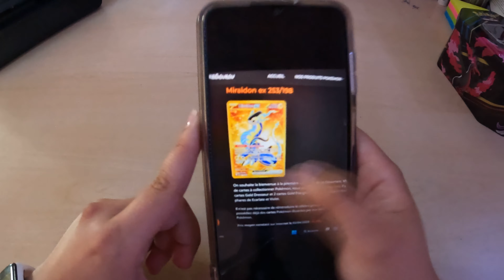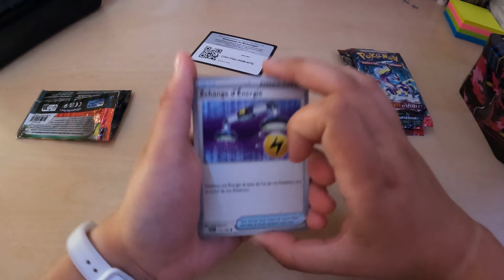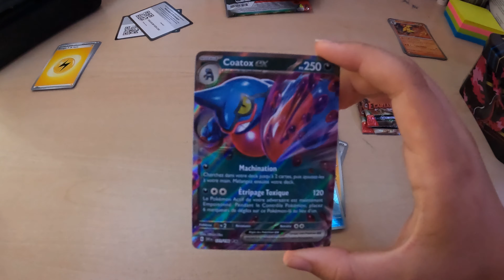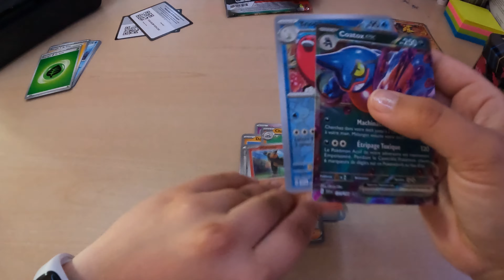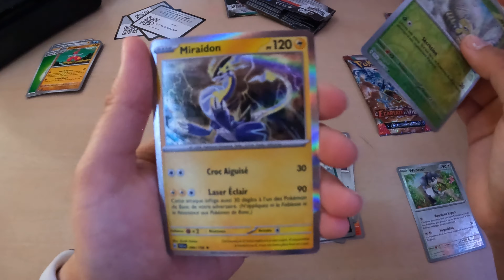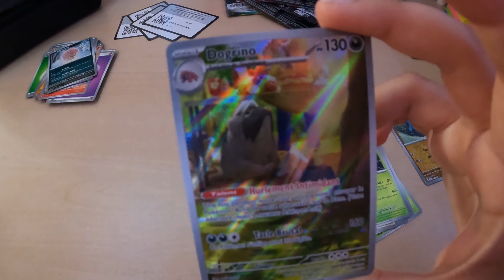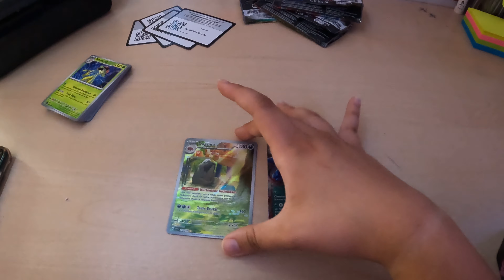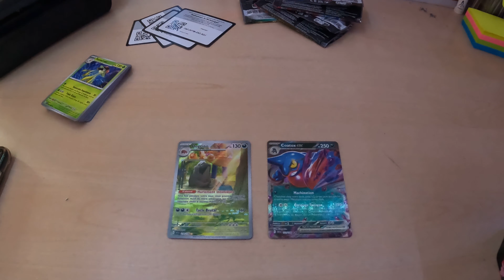Ouverture de boosters pokemon- Collection Écarlate et Violet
Aujourd'hui on repart sur une ouverture de boosters pokemon !!

Il s'agit de la collection Écarlate et Violet sortie fin mars en France ( j'ai déjà ouvert cette collection il y a peu de temps)

Hésitez pas à venir me suivre sur instagram pour plus de contenus et d'actualités, et pour me contacter en privée : @nanor6306

Today we start again on an opening of pokemon boosters!!

This is the Scarlet and Violet collection released at the end of March in France (I already opened this collection a short time ago)
With that, good video ;)